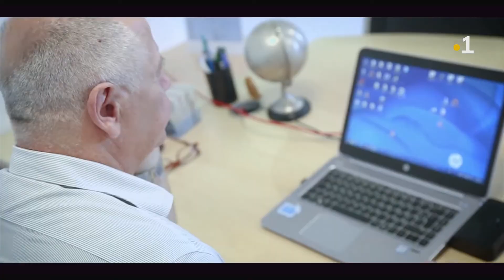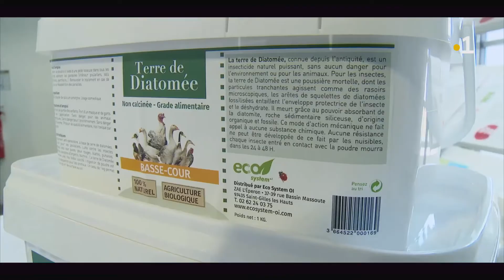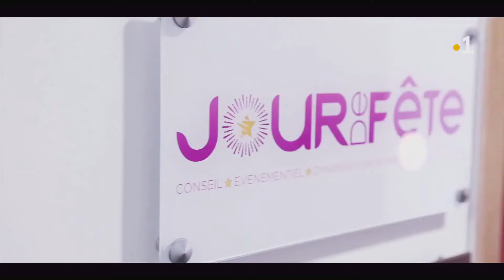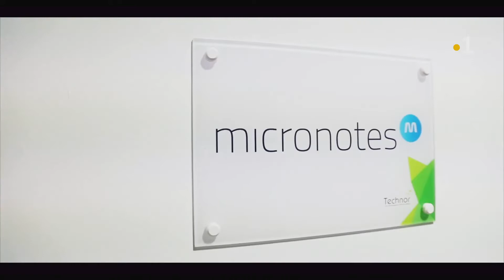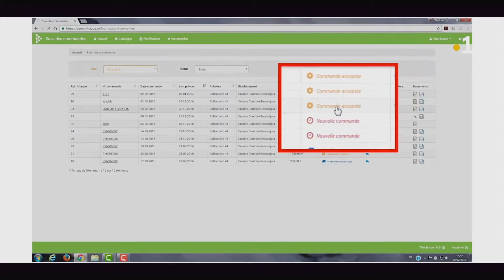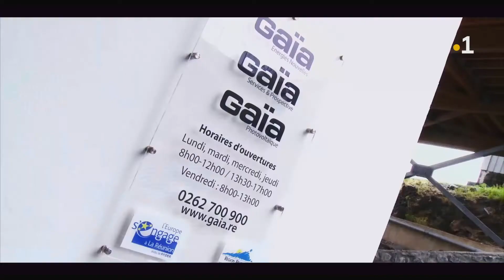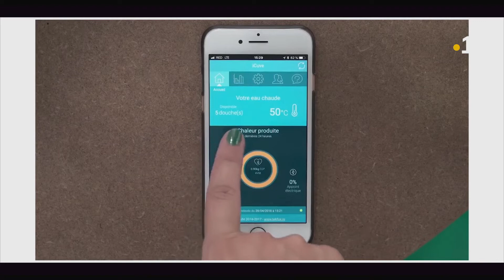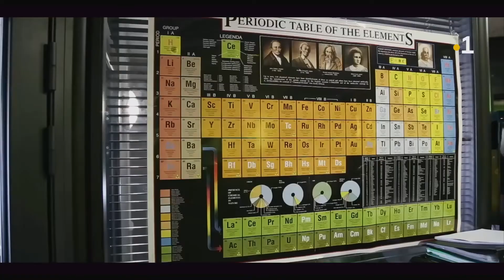Tekoma Award 2018 : la soirée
Election de l'entrepreneur de l'année. Soirée de l’élection tournée-filmée par MILS CORP à la Cité des Arts, Saint-Denis. Présentation : Stéphane Jobert.